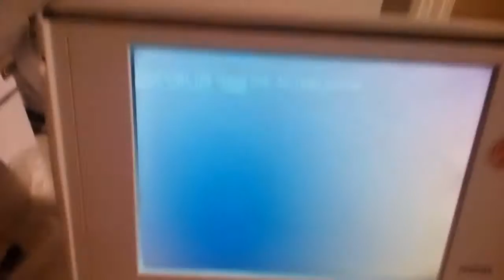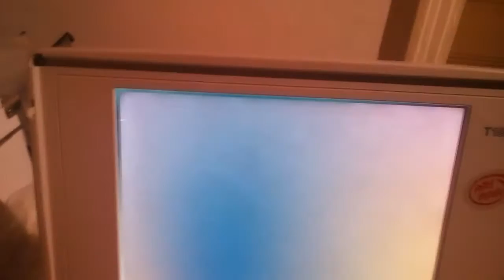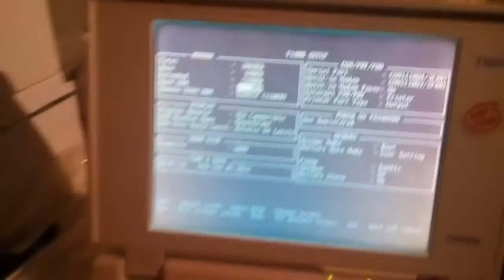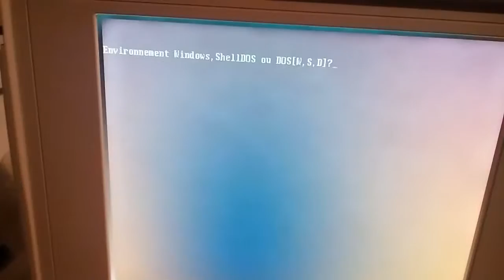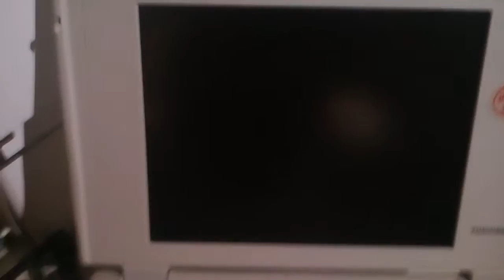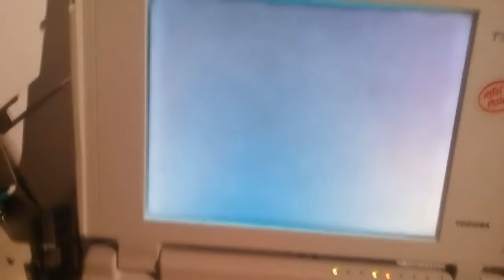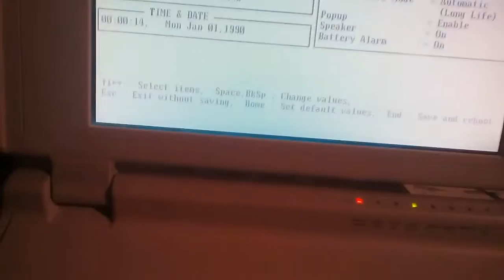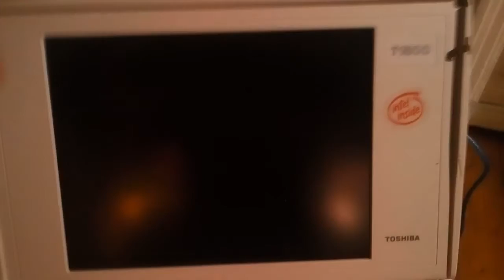Mon Toshiba T1800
Petite présentation vidéo de mon nouveau Toshiba T1800 où j'explique comment j'ai résolu les diverses problèmes que j'ai eu après son acquisition, ainsi que l'addition d'un coprocesseur arithmétique. Il y aura probablement d'autres vidéos sur l'avancement de sa remise en marche